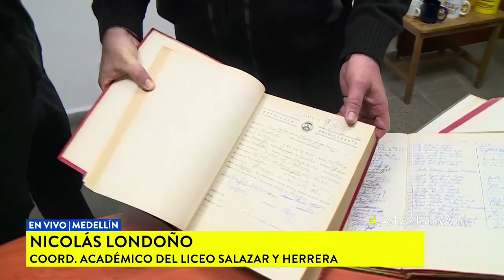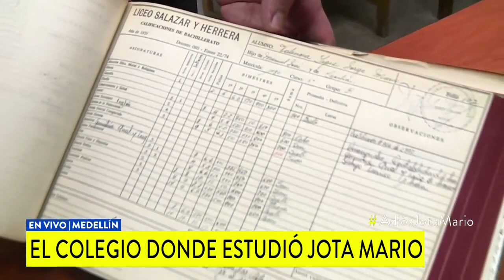"Es un ilustre egresado": así recuerdan a Jota Mario Valencia en colegio de Medellín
El presentador se graduó de bachiller en el año 1975 del Liceo Salazar Herrera. El coordinador académico de la institución habló sobre la época de alumno del periodista.